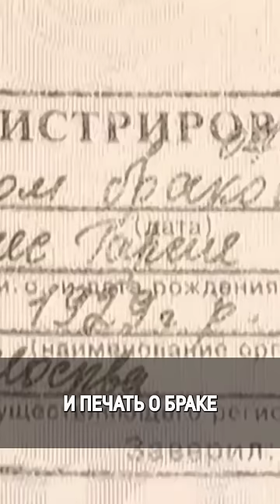Почему Римма Маркова набрала лишний вес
В России быть в теле никогда не считалось зазорным, но всё же актрисам, чтобы остаться в профессии, приходилось держать себя в тонусе